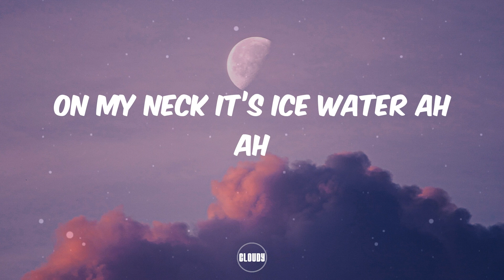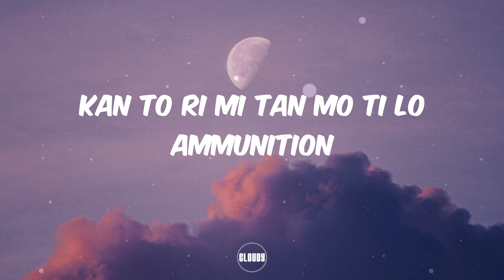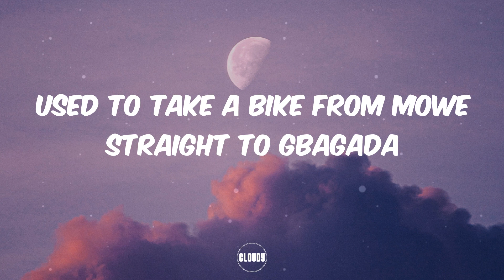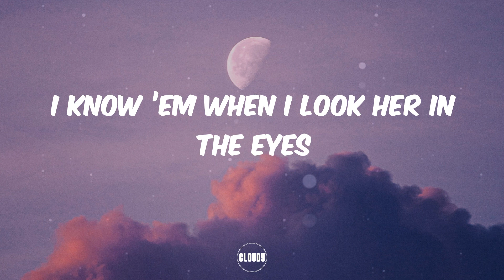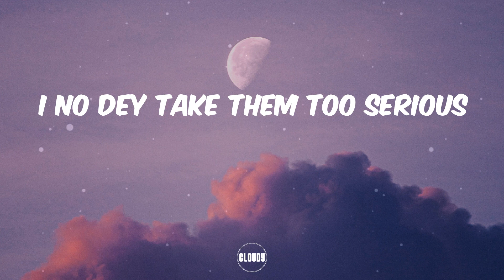MINZ - WO WO (Lyrics)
Wo wo
Too many things I dey think wo wo
I never talk anything wo wo
Ohoh oh
Hmmm on God
This life e sweet but e fit wowo
Man only fit to depend on God
I say wo wo
Dem don dey do shakiti bobo
Mmm mmm mmm on God
This life e sweet but e fit wo wo
I pray to God make my blessings fall
Tell the kele do proper
Get the money live soft life ah ah
Say they want to link for vibes
On my neck it’s ice water ah ah
After the club last night ah ah
Wake up with hangover ah ah
Two kele for my side ah ah
Wey I no fit recognize
Worry me
Omo make nothing worry me
Jah don cover me (Mmm)
So they cannot see me
Kan to ri mi tan mo ti lo ammunition
They hating on my ambition oh
I’m a sweet sensation
Girls won komije raw
Too many things I dey think wo wo (Wo)
I never talk anything wo wo (Wo)
Mmm mmm mmm on God (God)
This is not another chorus just another bonus
Mr Nacademus said they wouldn’t pay us
After all the work wey I put in for Lagos
I was wilding out and they thought they could tame us
Blame it on features
Some underrate us
But it’s only ’cause there’s nobody that made us
I’m the one that’s disturbing artists on labels
After this I might book me a trip to Seychelles or Antigua
Ma lo pa mi na
Please do not compare an AK to a damn Luger
Alubarika ni mo n gba proper
Used to take a bike from Mowe straight to Gbagada
Now you dey you see me now
G63s AMG and my engine make the ladies go OMG
And my tank always on full e no fit empty
I’ve been thinking ’bout a lot and e too plenty
Big flex
Reset
Don’t get it twisted
I still flexing
Thank God that we still flexing
On the block and they still searching
Rich as fuck and we still stacking
Six bed mansion for this Lekki and I no kill person
I came in a Benz o and a Mustang o
Blowing up the endo shit is hard
Said she wanna tango never gon’ let go
I know ’em when I look her in the eyes
Omo make nothing worry me yeah
Just touch down from oversea
When e no fresh nobody see
Talk to me nice not authority
Moving with currency I’m on that foreign P
And if you don’t know
Omoge po
Bebe n lo
I no dey take them too serious
She say she love my new lifestyle
Thank God say she no know me before
Back when things wo wo